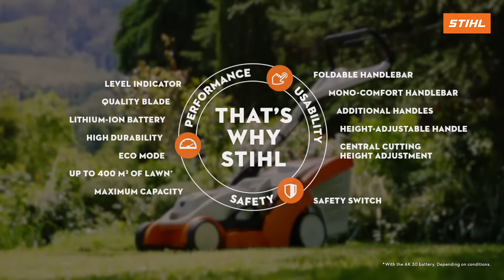STIHL RMA 339 C | The benefits of the cordless lawnmower | That's why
Need a reliable and powerful partner for your gardening tasks? Watch our video about the STIHL cordless lawnmower RMA 339 C:

 – Lithium-ion battery. For a long running time and short charging time.
 – Level indicator. For showing you when the grass catcher box is full.
 – Quality blade. Gives a perfect cut for a healthy, green lawn.
 – High durability. The RMA 339 C is made with high quality polymer.
 – Eco mode. Adjusts blade speed to grass conditions to save battery life.
 – Maximum capacity. The strong airflow fills the box right to the top.
 – Foldable handlebar. For space-saving storage.
 – Mono-comfort handlebar. For easy emptying of the grass catcher box.
 – Additional handles. In the front and back. For easy transportation.
 – Height-adjustable handle. For more relaxed pushing.
 – Mowing up to 400m² of lawn on one charge.*

 *With the AK 30 battery and depending on conditions.